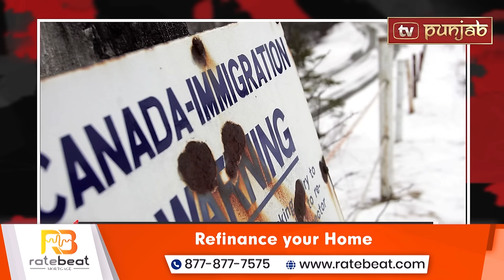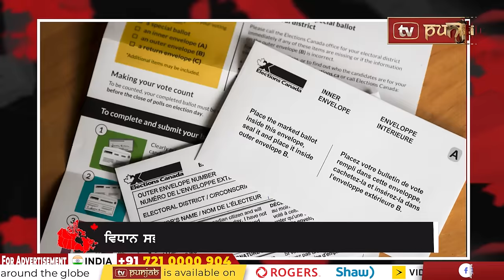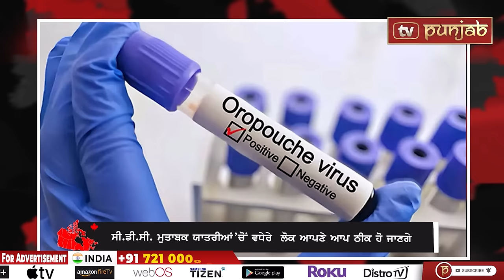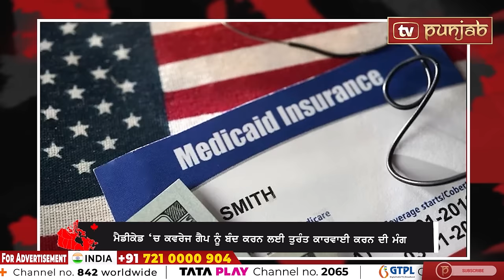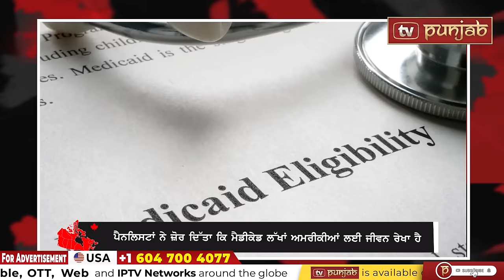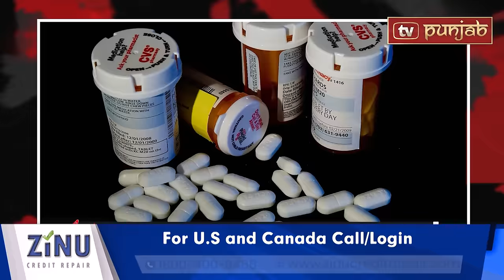Canada Punjabi News Bulletin | August 30, 2024 | TV Punjab